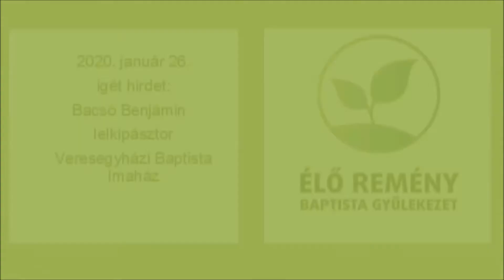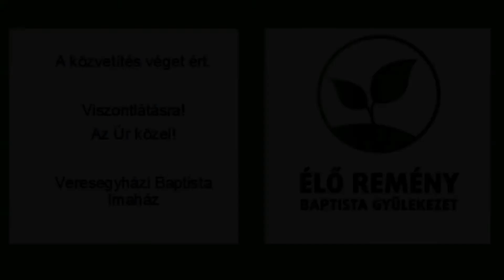Máté evangéliuma 1. rész - Bacsó Benjámin - 2020.01.26. - Veresegyház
Tanulmány sorzat Máté evangéliumáról...